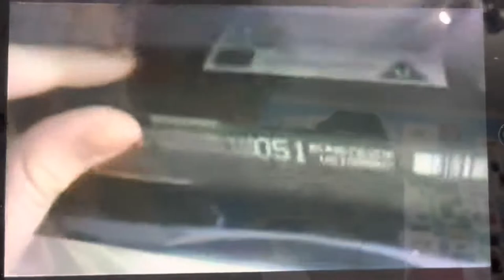The Emperor’s New Groove UK VHS